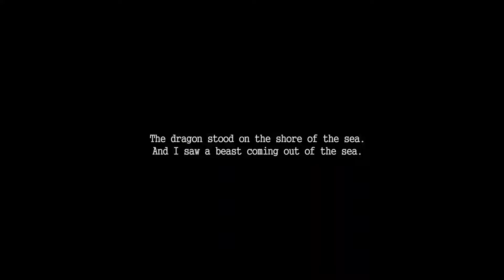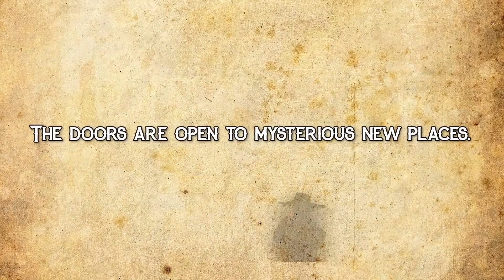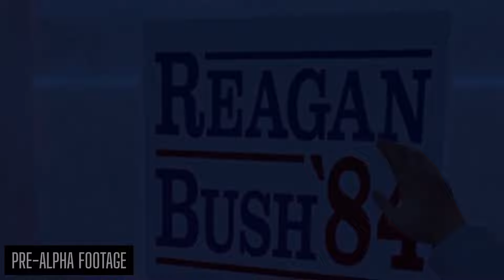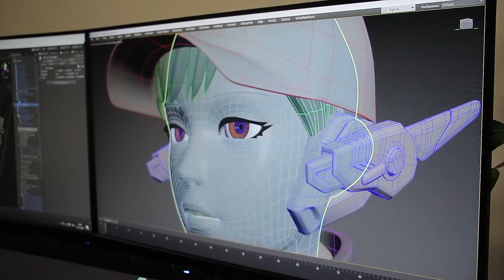The 2020 PSVR Awards ._. 17 PSVR Ankündigungen & Trailer für 2021 / deutsch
Moin, ich habe aus dem ein Stündigen Award Video , der Kollegen von Whithout Parole ... mal einen Downcut mit allen Playstation VR Ankündigungen für das Jahr 2021 gemacht. Viel Spaß.

00:00 hallo
01:27 Captain Toonhead
01:44 Synth Rider
02:09 Powder VR
02:31  Suicide Guy VR
02:53 STRIDE
03:19 Summoner The ruined village
04:25 Windlands 2 ( !?)
04:40 Dash Dash World
05:05 RC Airplane Challenge
05:34 Honor and Duty Steampunk
06:06 Cave Digger 2 Dig Harder
07:09 Swordsman Event
08:16  tempus 84
10:09 Affected The manor  ( komplett edition)
12:05 Wraith The Oblivion Afterlife
13:50 Solaris
15:20 HINGE

vr
virtual reallity
game
fun
letsplay
deutsch
german
PSVR Games
PSVR Reviews
PSVR PlayStation VR
PS4 VR
VR Games